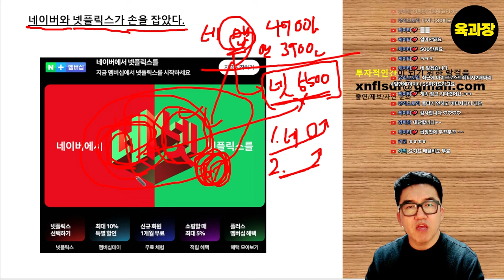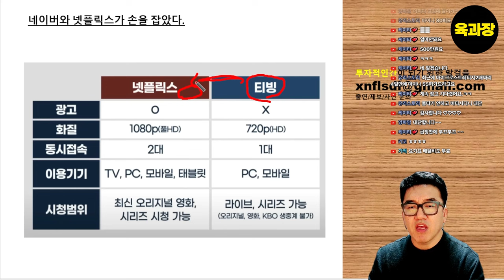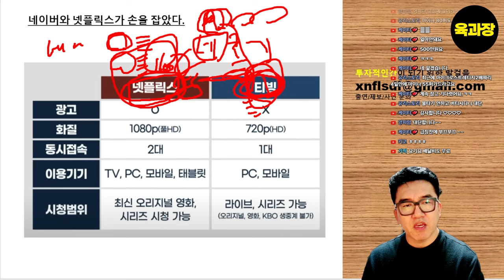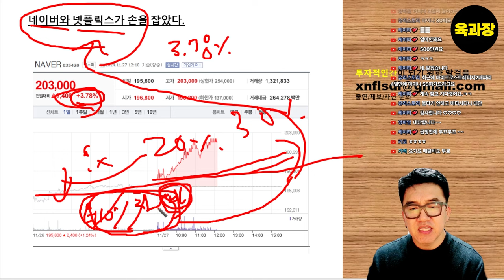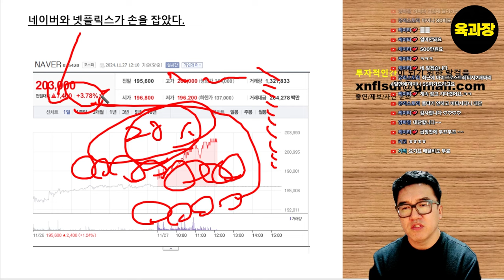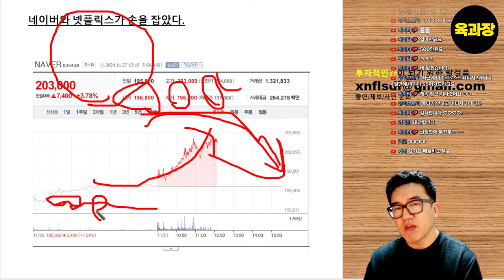네이버 넷플릭스와 손잡았다는데 주가는 못가는 이유~! .